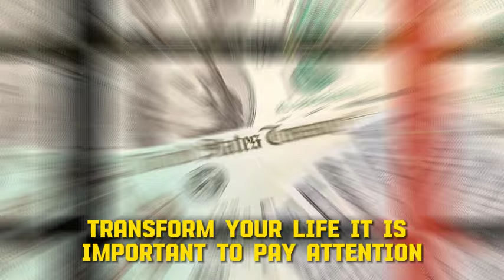BENEFITS BOOST IN 2024! DEMOCRATS APPROVED NEW $6638MO BENEFITS FOR SENIORS ON SOCIAL SECURITY SSDI